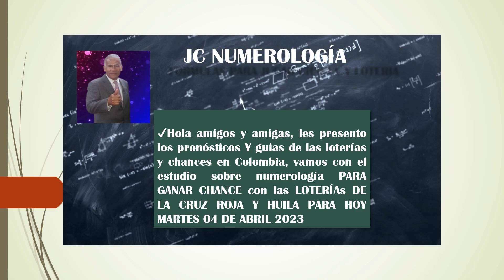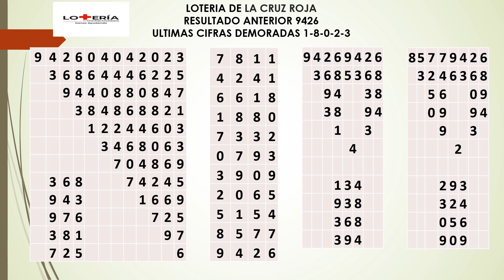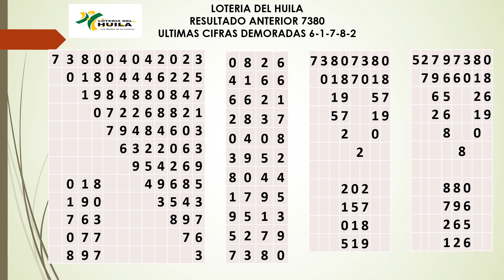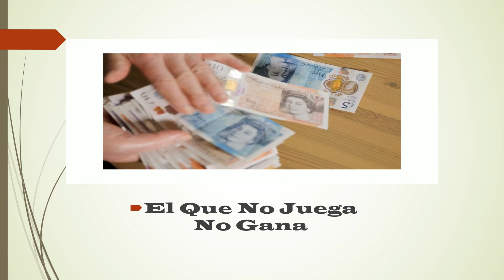2023💥Loteria de La Cruz Roja ganador 4204 - Lotería del Huila ganador 4587 //Martes 04 de Abril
jc numerologia
la cruz roja hoy
cruz roja ultimo sorteo
huila hoy
huila ultimo sorteo
jc numerologo
loteria de la cruz roja y del huila
lotería de la cruz roja y huila hoy
resultado de la cruz roja
resultado de la cruz roja y del huila
resultado del huila de hoy
último resultado de la lotería del huila
jc numerologia
jc numerologia
Las mejores probalidades para ganar con las loterias DE LA CRUZ ROJA y HUILA en el 2023
Resultado LOTERIA de la CRUZ ROJA MARTES 04 DE ABRIL de 2023 (SORTEO - NUMERO GANADOR)
resultado de las loterias 04 DE ABRIL 2023
resultados del chance 04 DE ABRIL 2023
resultado del chance 04 DE ABRIL 2023
resultado del chance MARTES 04 DE ABRIL 2023
chance 04 DE ABRIL 2023
elite
dorado 04 DE ABRIL 2023
Paisita 04 DE ABRIL 2023
cafeterito 04 DE ABRIL 2023
ANTIOQUEÑITA 04 DE ABRIL de 2023
Fantastica 04 DE ABRIL 2023
Motilón sorteo noche ayer
jc numerologia
numerologia colombia
como jugar chance
como jugar chance en colombia
como ganar la loteria
formula para jugar chance
como jugar chance y ganar
Como jugar Chance
como jugar loteria,
formula para jugar loteria
como jugar la loteria
numerologia
numeros para hoy
astro luna
premio mayor
huila ultimo sorteo
resultado lotería de la cruz roja
resultado lotería del huila
lotería de la cruz roja último sorteo
lotería del huila último sorteo
cruz roja de hoy
huila de hoy
cruz roja último sorteo
huila último sorteo
formula para ganar loteria de cruz roja
formula para ganar loteria del huila
jc numerología
astro luna noche
cruz roja hoy
huila hoy
resultado huila
resultado del huila
cruz roja de anoche
huila de anoche
Números de la suerte del 04 DE ABRIL de 2023
Como ganar la loteria en Colombia
Números de la suerte para la lotería de hoy 2023
número para ganar la lotería hoy mismo
formula para ganar chance de 4 cifras
números,  loterias de hoy
horóscopo de hoy
todos
números
noticias
otería de medellín
magia
horóscopos
jc numerologo
resultado de las loterias
numeros ganadores hoy
como jugar y ganar chance y loteria
cómo ganarse el chance
chance
tarot
juegos de suerte y azar
loteria
numerologia colombia
astro luna
jc numerologia
numerologo
numerologia colombia
como jugar chance
Como jugar Chance
como jugar loteria
Formula Para jugar
✔Hola amigos y amigas, jc numerologia, les presenta los pronósticos de las loterías y chances en Colombia, vamos con el estudio sobre numerología PARA GANAR CHANCE o LOTERIA DE LA CRUZ ROJA - LOTERIA DEL HUILA MARTES 04 DE ABRIL 2023

@JCNUMEROLOGO de jc numerología te presenta la FORMULA PARA GANAR EL CHANCE EN COLOMBIA